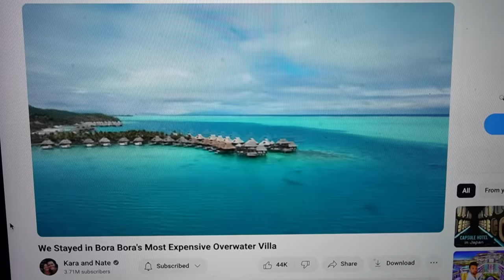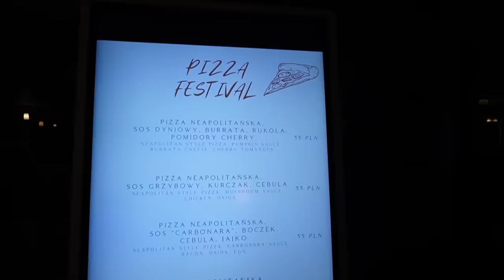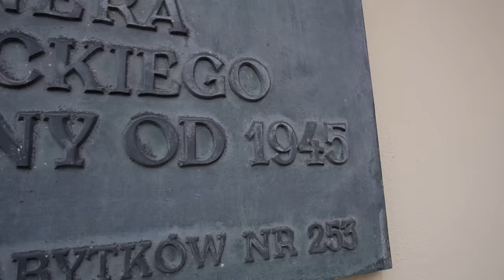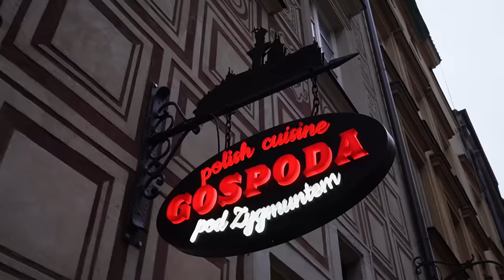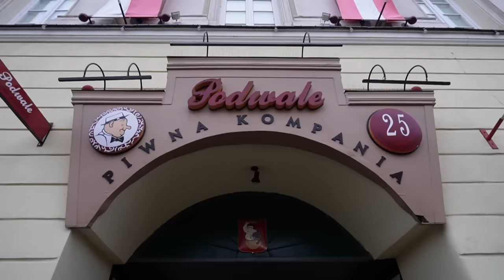I Tested The Cheapest 5-Star Hotel in Europe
Ever wondered what it's like to stay at a 5-star hotel? Well, here you go. This is the cheapest one in Europe!